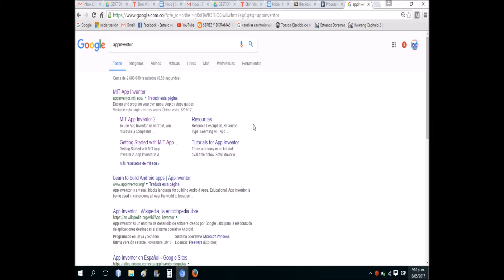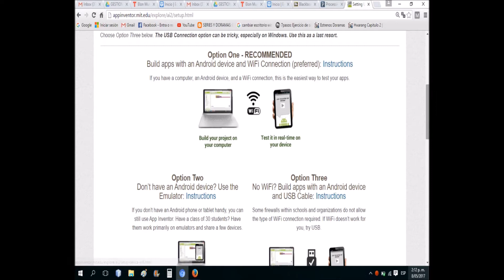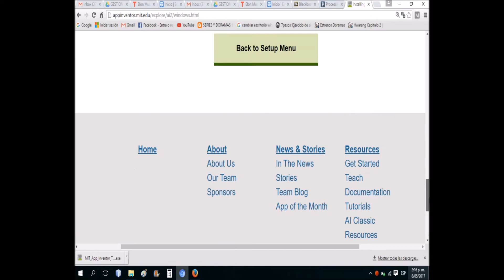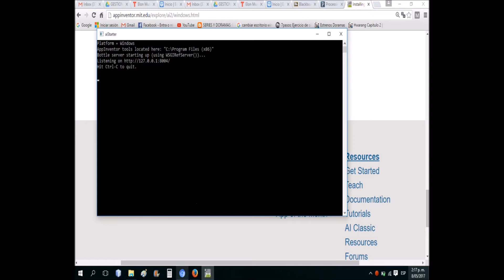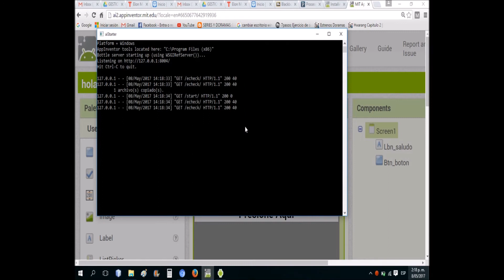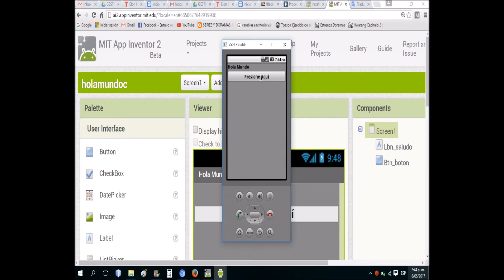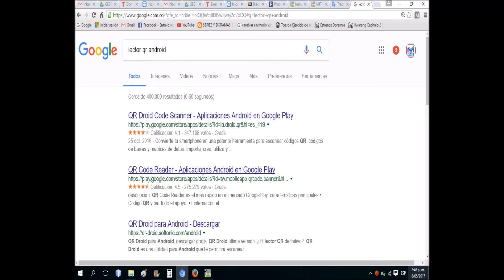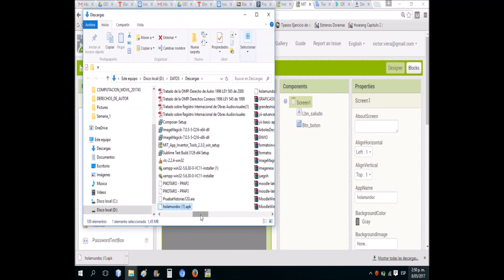Empezar a programar Aplicaciones Móviles